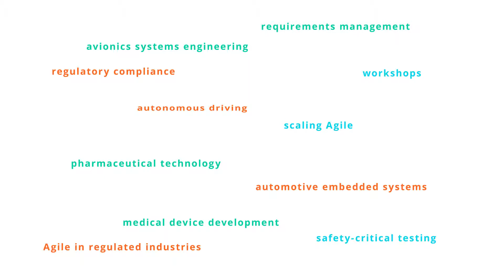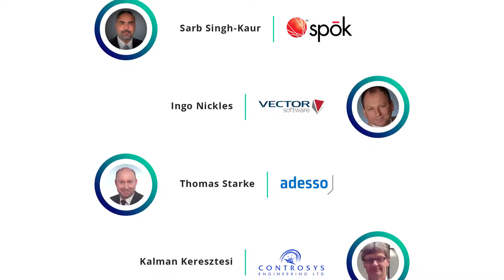Join our Intland Connect Events!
Meet, connect, and network with leading software experts! Intland Software invites you to join our Intland Connect events. These events give you a chance to gain insights, share knowledge, and network with leading global innovators from various industries.